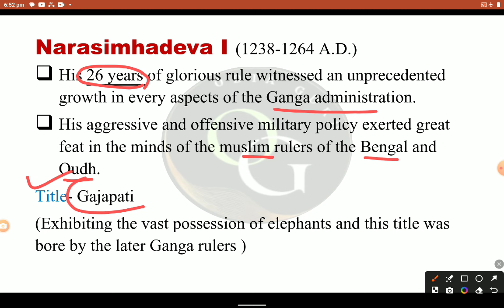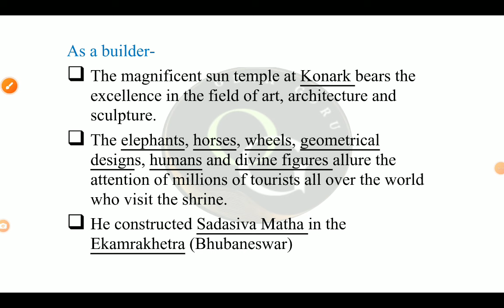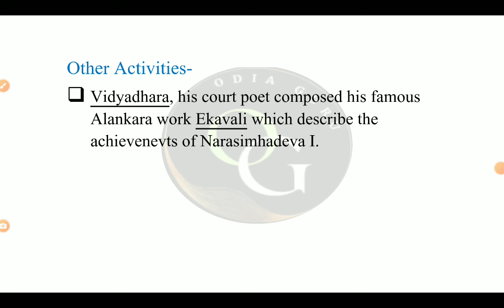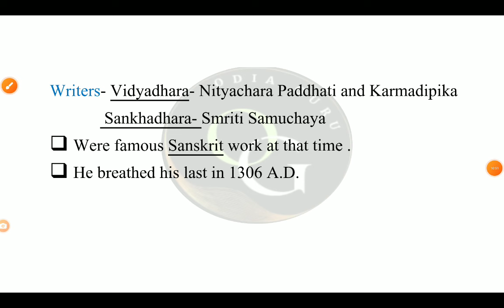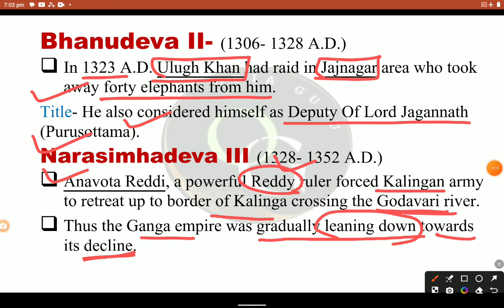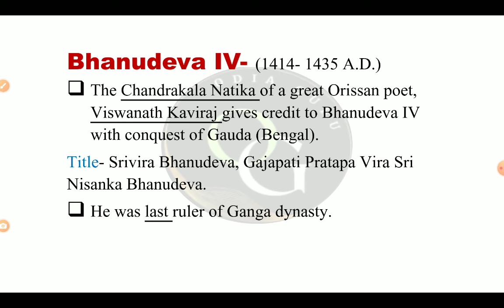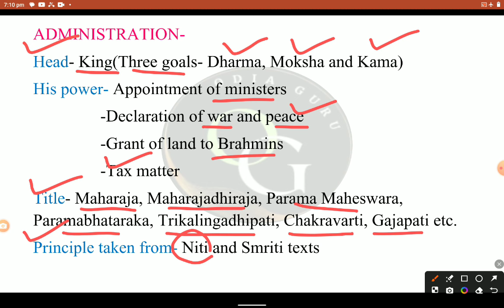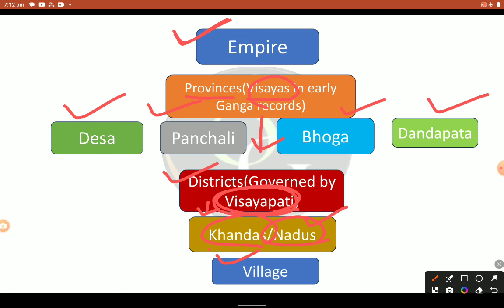GANGA DYNASTY II Part-2 ll Odisha History ll Otet2 ll Osstet ll Bed ll Odia Guru ll Yajanika